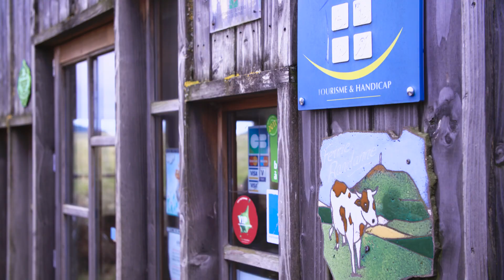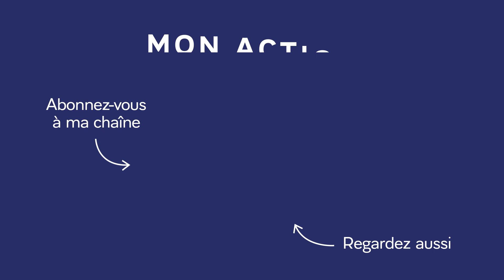Résumé non-exhaustif de ce début d'année | Emmanuel Macron